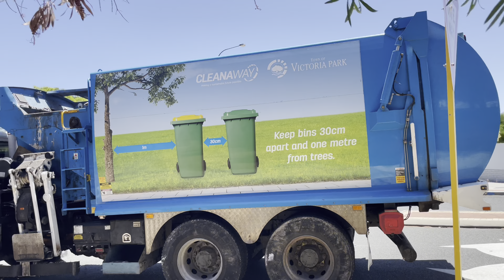Victoria Park Greenwaste (SL01235)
filmed this last year with harry. we tried hard and did not succeed on the first time trying to film green waste, but the second time we got it. thank you to the nice driver offering us water bottles and being kind.